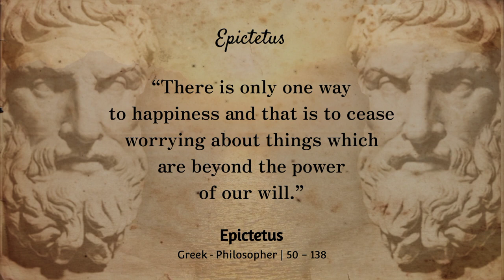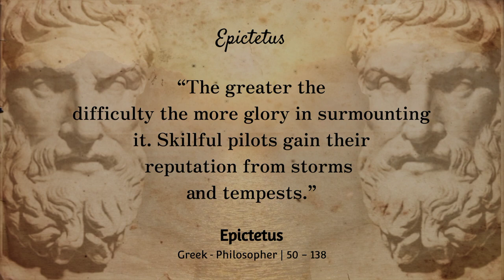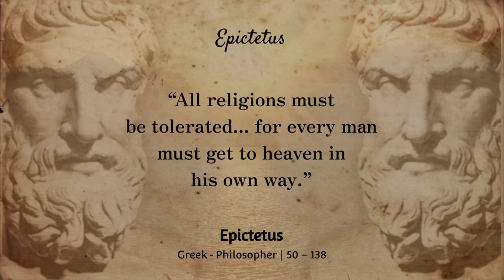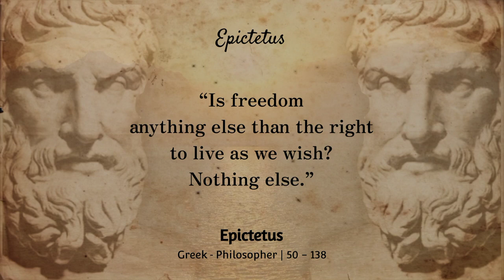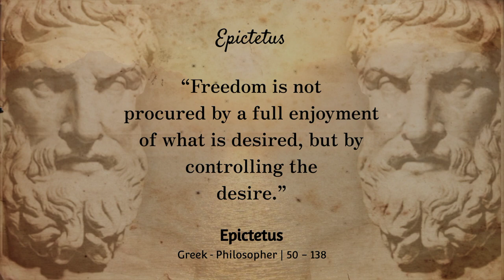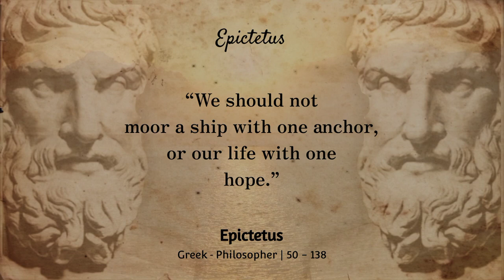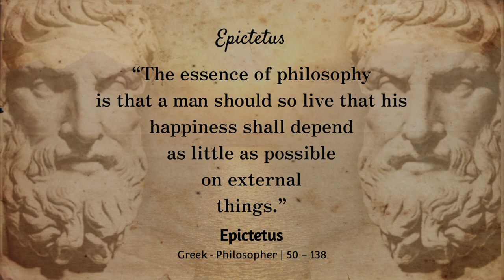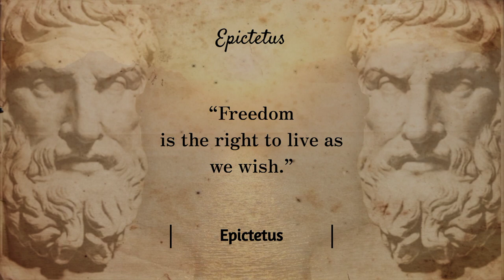Epictetus Stoic Quotes, that will give motivation in your life | Stoicisme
Epictetus was a Greek Stoic philosopher, remembered for teaching philosophy not merely as a theoretical discipline, but as a way of life. According him, one should dispassionately accept whatever happens because external occurring is beyond our control, but our thoughts and actions are. Possibly born into slavery, he spent a significant part of his early years working as a slave under Nero’s secretary, Epaphroditus, studying with his permission with Stoic philosopher Gaius Musonius Rufus.

This video is the best quote from Epictetus and we hope this quote can inspire you to many things in your life.

We hope you enjoy the Epictetus Stoic Quotes we have provided for being an inexhaustible source of wisdom, a lot of time and effort was invested in them